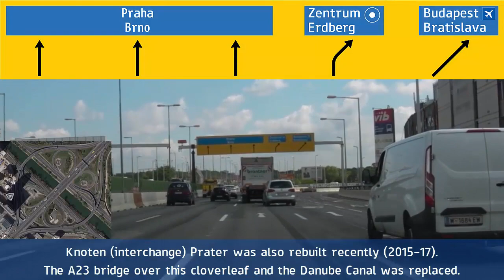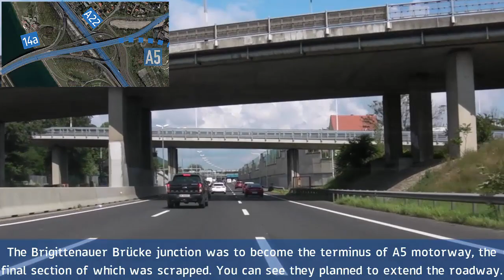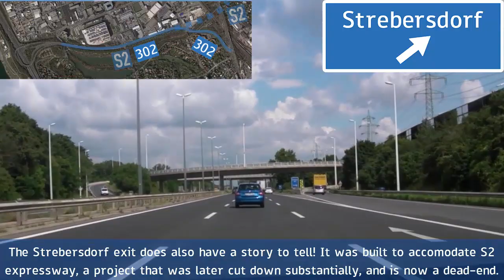[A] Vienna Motorway Tour/Wiener Autobahnen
Driving on the motorways around Vienna: A23, A22 and then back on S1 and S2.